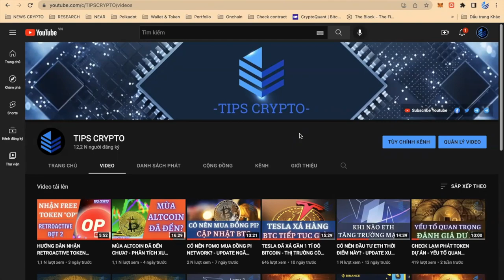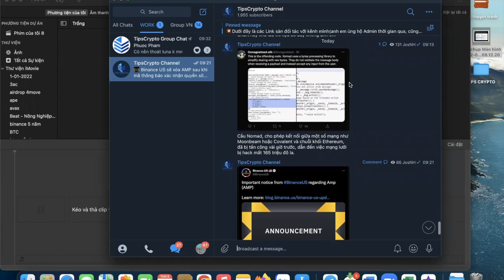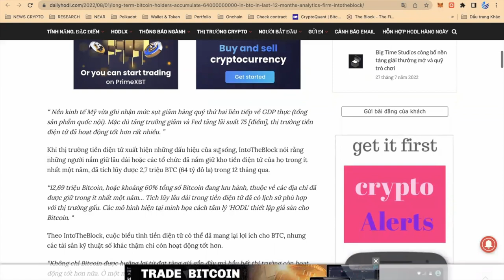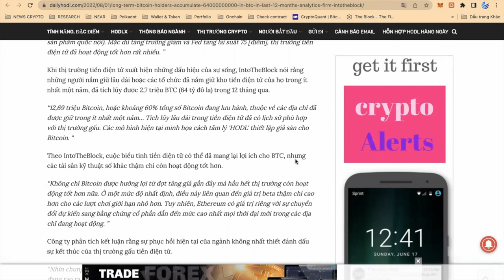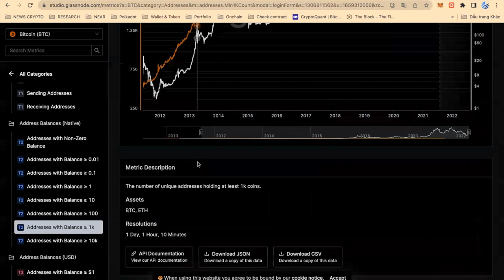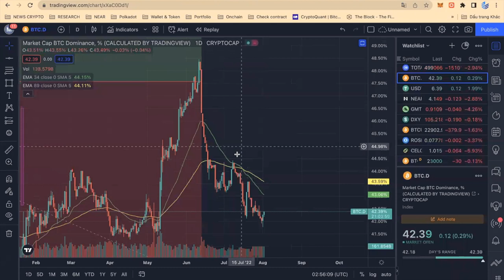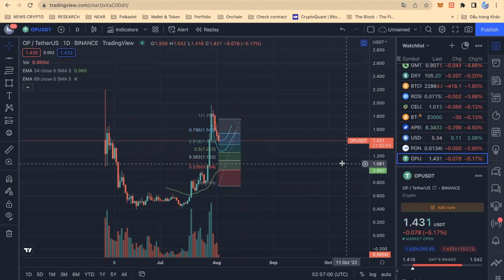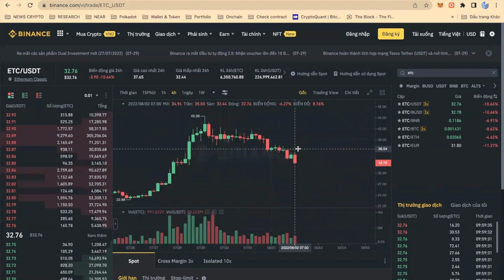TOP COIN CÓ TIỀM LỰC TĂNG GIÁ THỜI GIAN TỚI - PHÂN TÍCH XU HƯỚNG BITCOIN 2/8/2022 | TIPS CRYPTO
🔥Mở tài khoản Binance theo link "TIPSCRYPTO", để được ưu đãi Bonus và giảm 10% phí giao dịch:
✓Sàn giao dịch Crypto Top 1 Thế Giới
✓Phí giao dịch thấp
✓Support cực nhanh, uy tín và an toàn
✓Nhiều chương trình Bonus và Ưu đãi cho người đăng kí mới.